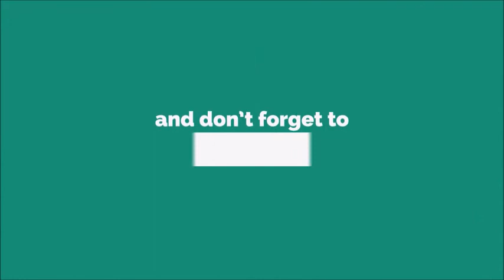Hello Romantic Voice Ringtone